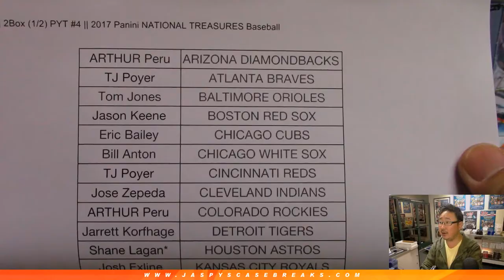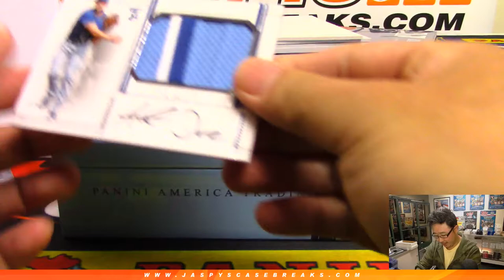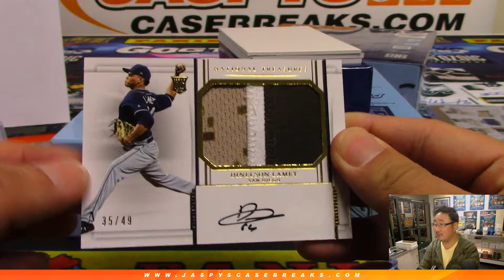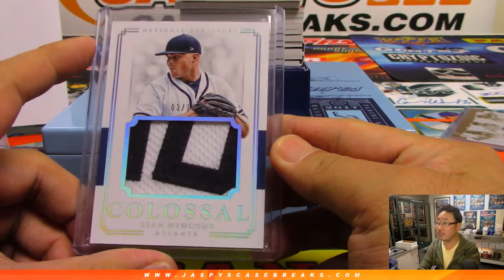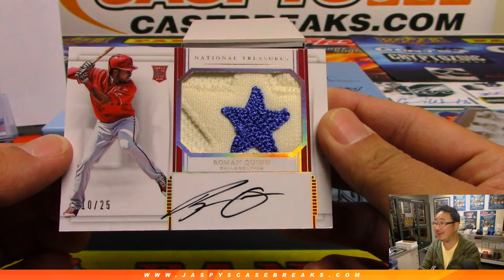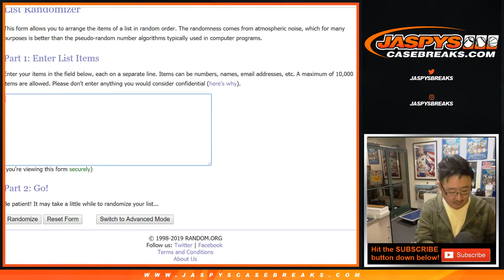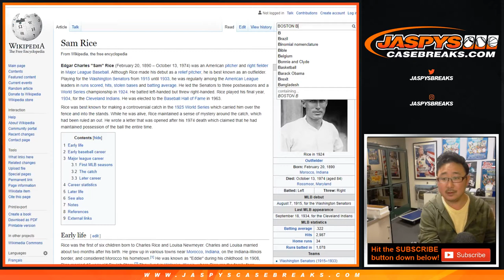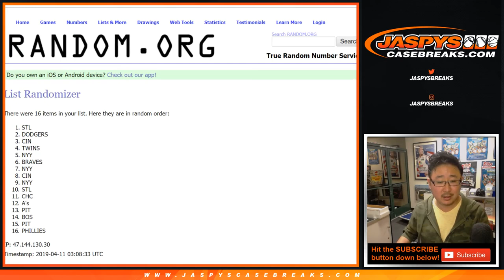W, 04/10/19 || 2Box (1/2) PYT #4 || 2017 Panini NATIONAL TREASURES Baseball